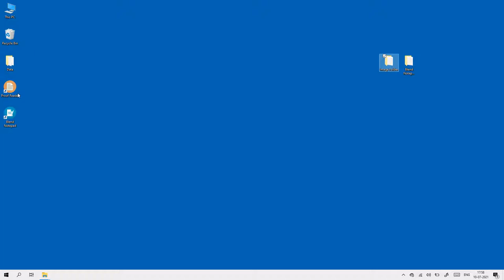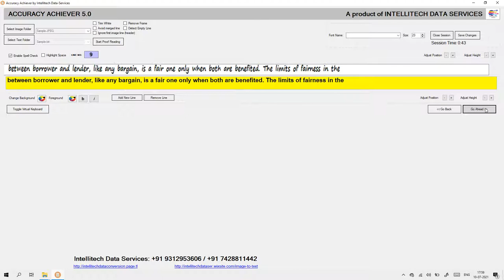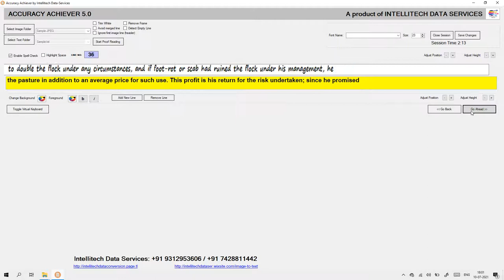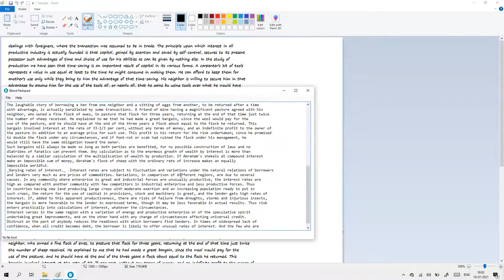Spelling Check Software /Get 100% Accuracy for Blend Notepad/India's First QC software for Blend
This is India's First one and only Error checking software to compare errors between Images and Blend Notepad(.txt). Using this you can easily identify errors and can rectify them which makes your text in notepad NotepadPlus 100% accuracte and thus payment is guranteed.